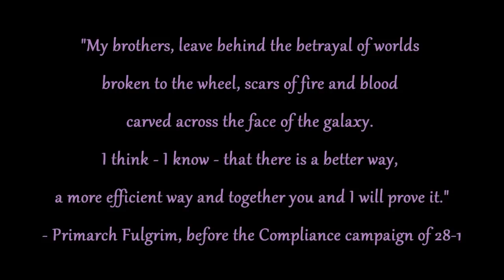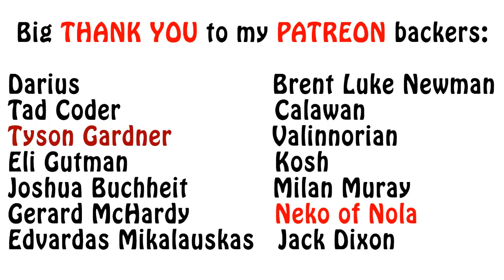Warhammer 40k Lore - Fulgrim, The Early Days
In this episode of my Primarchs series, I introduce the primarch Fulgrim and talk about the struggle of his homeworld of Chemos. Enjoy!!!